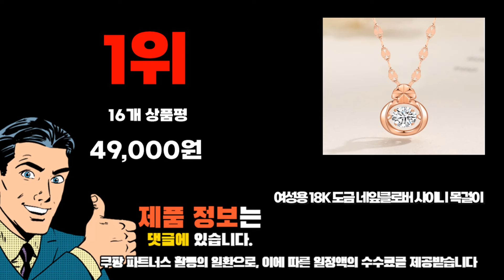2024년 인기 가성비 18k목걸이 추천 TOP10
❤️❤️❤️ 18k목걸이 구매 가격 평점 리뷰 정리해 봤어요! ❤️❤️❤️

[00:06]
10위. 코코유 14K 물방울 여성 목걸이 YZ-XL01 [48,600원]

[00:11]
9위. 주리에떼 14K 18K 목걸이 핑크골드 다이안 1캐럿 [159,000원]

[00:17]
8위. 아벨리아 14k 18k 물방울목걸이 여자 데일리 심플 [193,000원]

[00:22]
7위. 긍정샵 14K 더블스타 큐빅 목걸이 [39,700원]

[00:28]
6위. 여신목걸이 14k 18k 우아한 디자인 사랑 금 [166,500원]

[00:33]
5위. 스퀘어 목걸이 14k 18k 우아한 고급 금 [154,020원]

[00:39]
4위. 주리에떼 14K 18K 목걸이 볼드 컷팅 핑크골드 [129,000원]

[00:44]
3위. 골드팡 18k 여성용 통통고래꼬리 목걸이 [119,000원]

[00:50]
2위. 주리에떼 14k 18k 목걸이줄 45cm 데일리 여자 [158,900원]

[00:55]
1위. 여성용 18K 도금 네잎클로버 샤이니 목걸이 [49,000원]